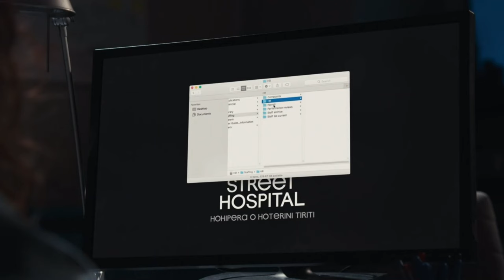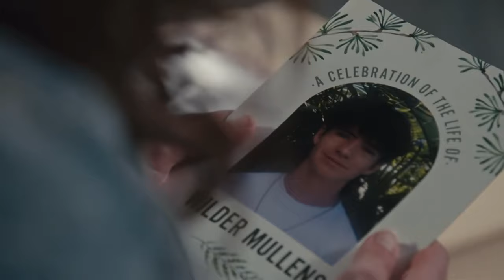NicoleMaeve491a Gia24a Rebekah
Aired 2 February 2023. Part 1 of 2.

Megg Alexander   Cassie Lloyd
Jess Sayer   Maeve Mullens
Rebekah Randell  Dawn Karim
Reuben Milner   Jack Hannah
Carlos Muller   Logan Barnes
Awa Puna      Gia Te Atakura
Paul Barrett  Stanley Thompson
Courtenay Louise Monique Strutter
Theo David      Viliami To'a
Stephen Lovatt  Emmett Whitman
Sally Martin   Nicole Miller
Antonia Prebble  Rebekah Anderson
Darby Mckessar   Wilder Mullens
Ngahuia Piripi   Esther Samuels
Lucy Lovegrove  Sass Warner